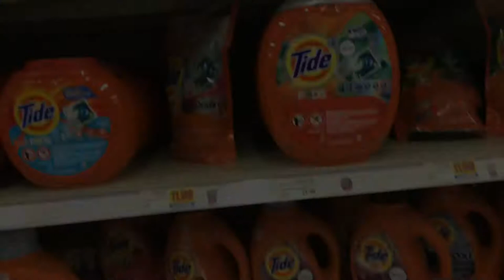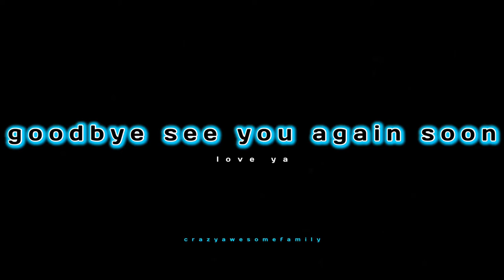We got stuck on the gondola | Vlog day 49😦